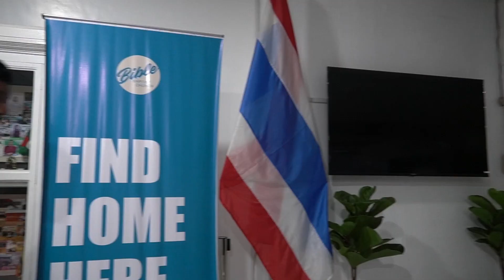Golden Sycamore 6 leaders' Introduction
Youth Camp 2024